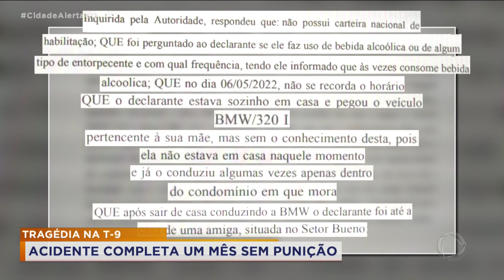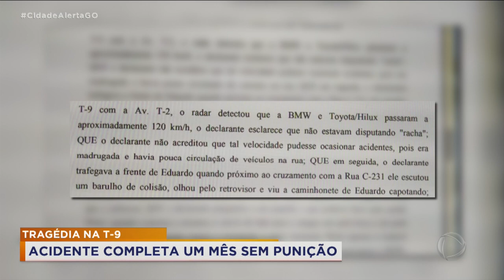TRAGÉDIA NA T-9: ACIDENTE COMPLETA UM MÊS SEM PUNIÇÃO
O CIDADE ALERTA FALA, AGORA, DO TRÁGICO ACIDENTE QUE MATOU DOIS JOVENS, NA AVENIDA T-9, NO MÊS PASSADO. AS CAUSAS DO ACIDENTE AINDA SÃO INVESTIGADAS. MAS, A ÚNICA CERTEZA ATÉ AGORA É QUE DUAS FAMÍLIAS FORAM DESTRUÍDAS.